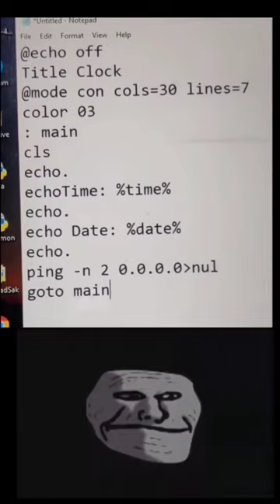Create Digital Clock In Your PC